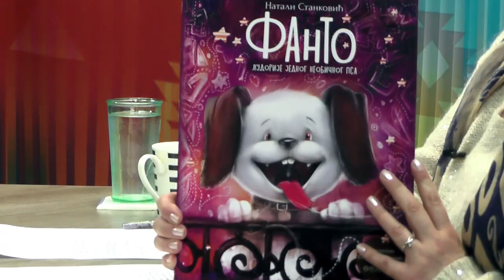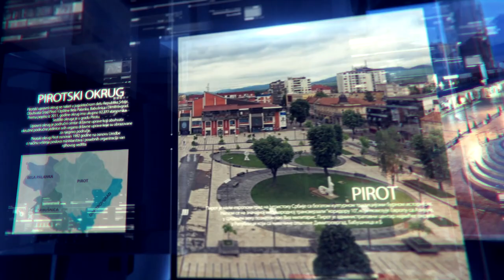NATALI STANKOVIĆ O KNJIZI ZA DECU “FANTO”